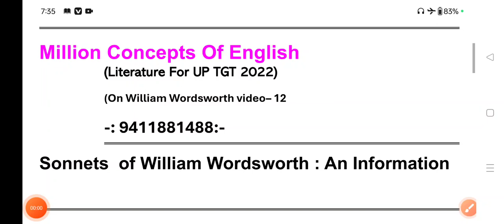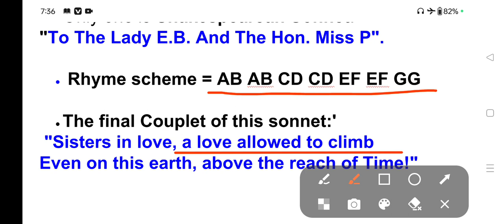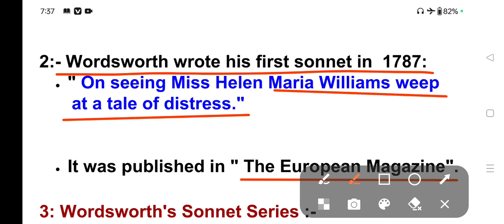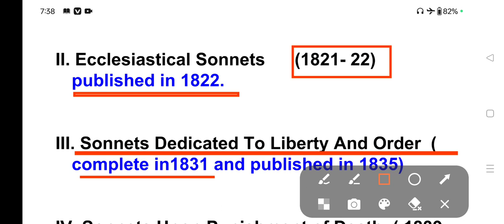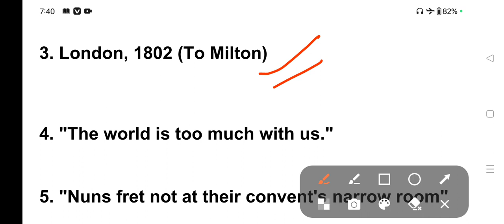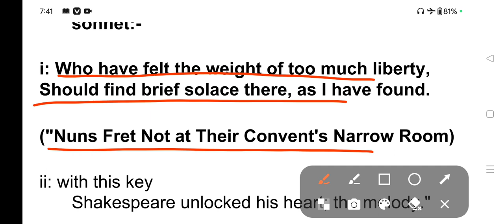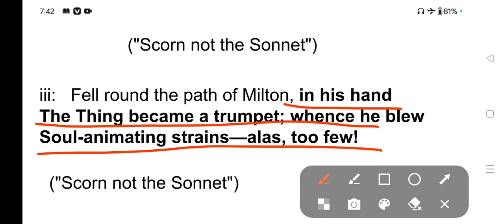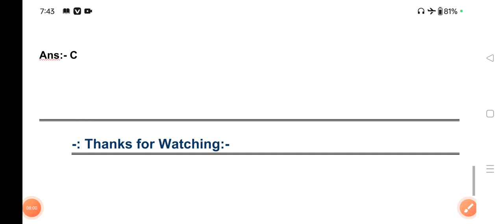William Wordsworth As Sonneteer | Some Important Points About William Wordsworth's Sonnets